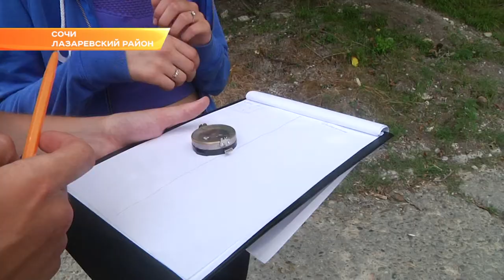Юных сочинцев научили, как выживать в полевых условиях. Новости Эфкате Сочи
Воспитанники военно-патриотических клубов и отрядов Юнармии отправились в поселок Каткова Щель. Там развернулся передвижной палаточный лагерь.

На территории турбазы «Ореховая» развернулись десятки палаток: 25 команд, 250 человек. Ребята весь год активно участвовали в городских патриотических мероприятиях, теперь пришла пора показать, чему научились. А заодно узнать нюансы у специалистов. Бойцы Росгвардии рассказали, как правильно наладить связь в лесу, оказать первую помощь при разных видах травм, а также защитить себя от возможной химической атаки. Ребята не просто подержали в руках инвентарь, а сдали нормативы по одеванию химзащиты и сборке-разборке оружия.